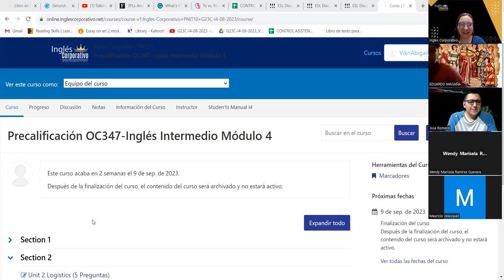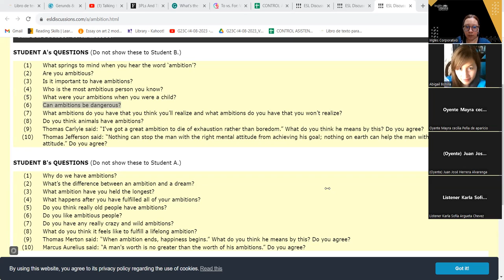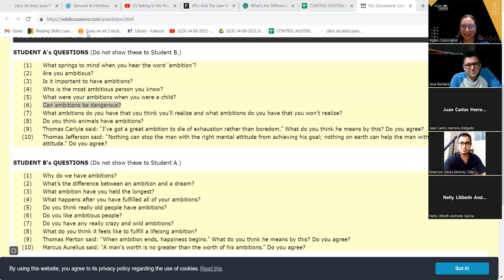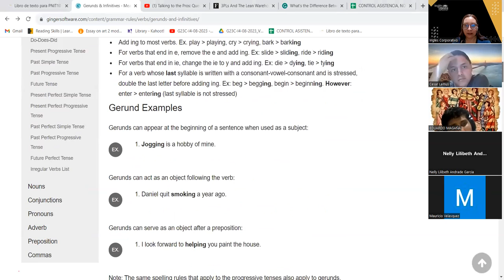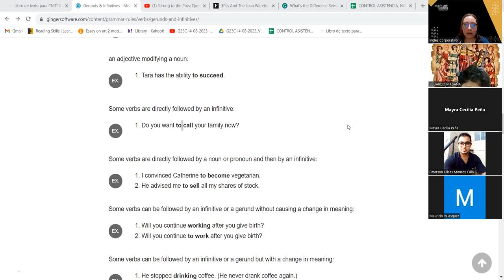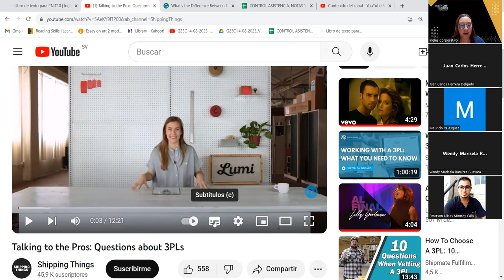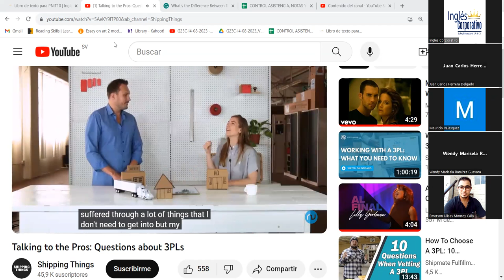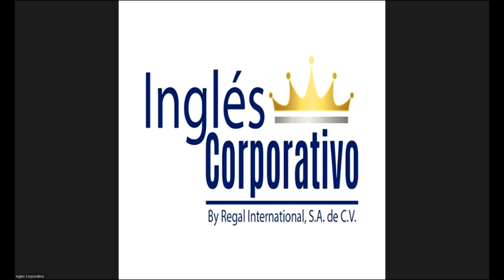SESION 14-29-08-23-AC29750-0007-2023-AREVALO-Design a basic checklist to hire a 3PL provider